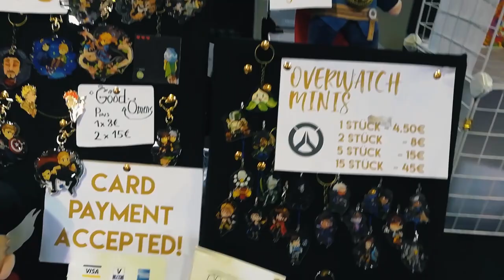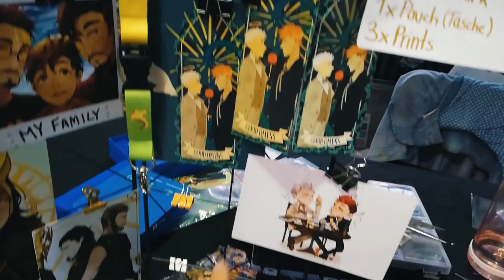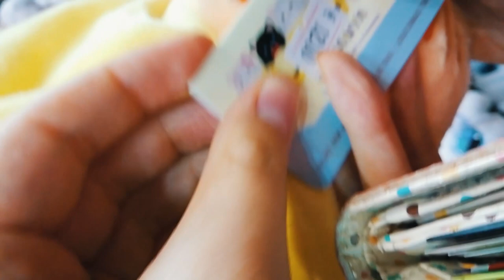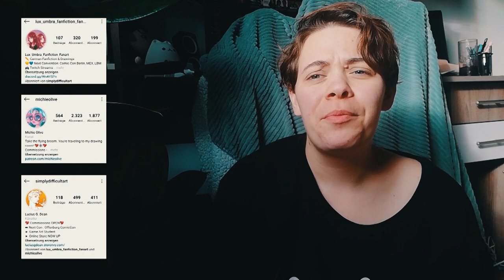STUDIO VLOG 02 - Comic Con Berlin Artist Alley Prep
Wow I'm so surprised this video is actually happening haha
as usual this video shows mostly the preperation before a Convention and a little bit of a Conclusion and how I liked it in general
As an artist or just seller in general, you really don't have much time walking around espeacially if you don't have an assistant with you,,,,
All the Merch displayed on my table you can also got in my Store!

My next Convention will be the MEX in Berlin and I'm really excited to see how that goes-
I'm planning on visiting a lot more Conventions next year maybe even in Paris and London!!

If you have any questions regarding Conventions or just anything really feel free to drop them down in the comments

I hope you have a great day and Take care!